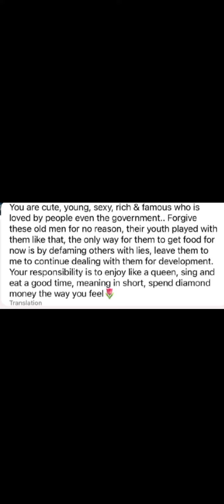DIAMOND PLATNUMZ LOVELY MESSAGE TO ZUCHU AFTER ' CHEATING ' WITH GIGI MONEY 👀🙆👈🔥🔥🔥